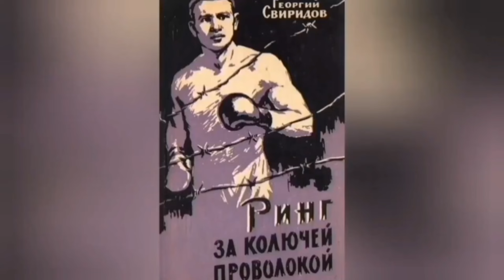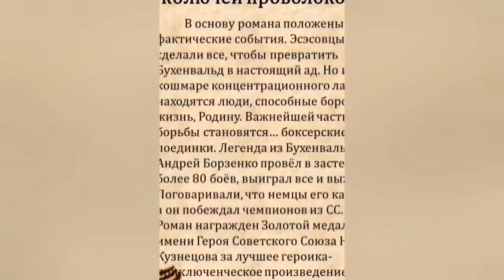ГИТЛЕРИЗМ ЕЩЕ ОКОНЧАТЕЛЬНО НЕ УНИЧТОЖЕН НА ЗЕМНОМ ШАРЕ.БОРЬБА НЕ ОКОНЧЕНА.РИНГ ЗА КОЛЮЧЕЙ ПРОВОЛОКОЙ